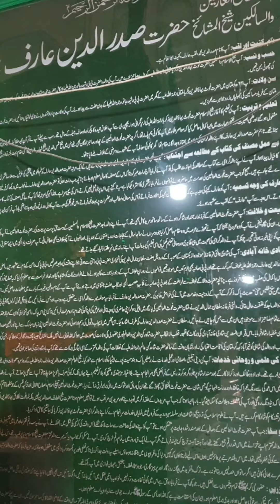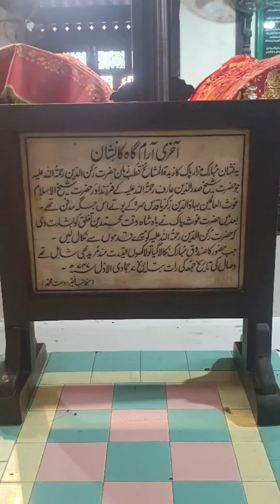Hazrat Baha-ud-Din Zakariya Durbar Multan Nov 2023!